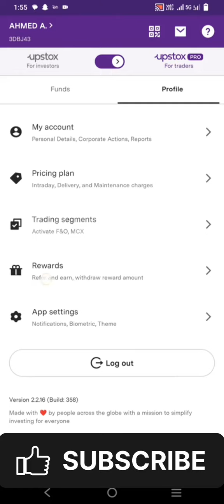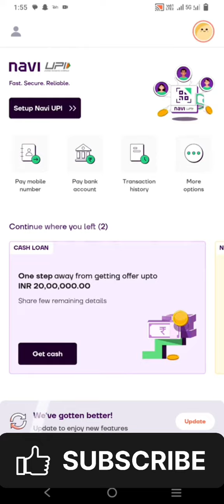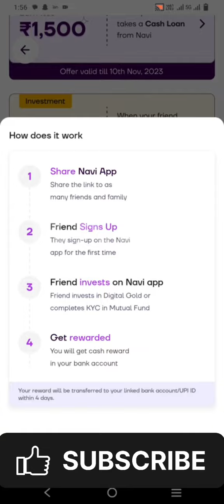one refer ₹1600 best refer earning application • without investment refer earn application